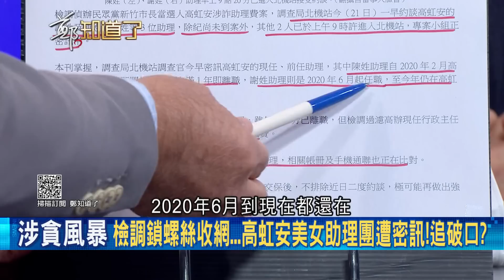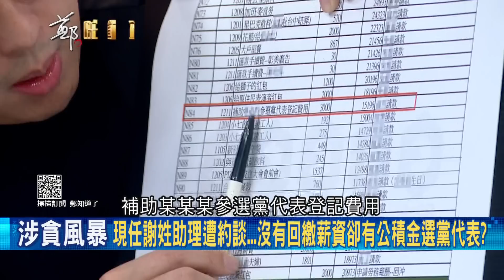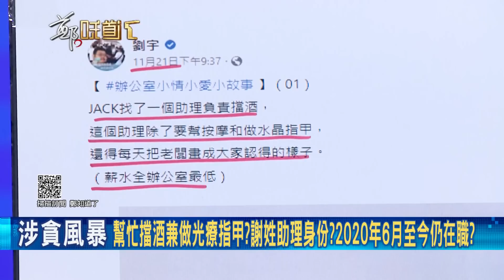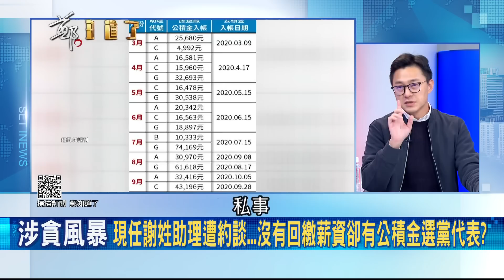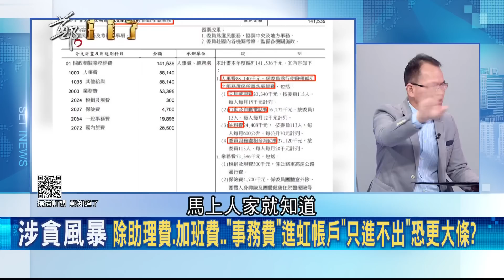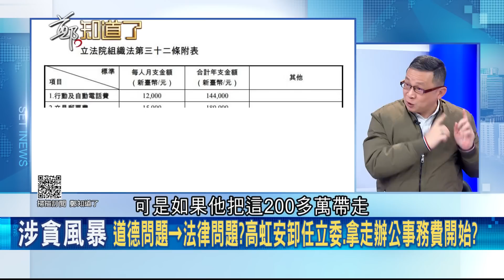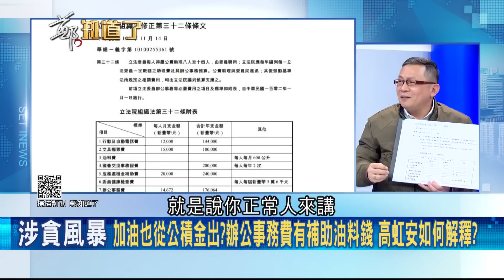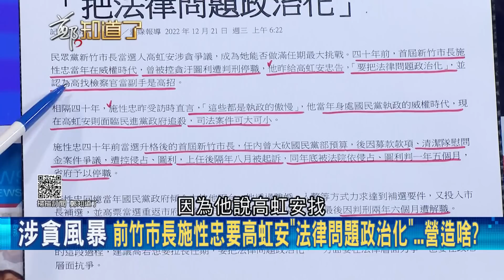只有她能跟高虹安一起弄指甲? 高辦助理爆"不用"回捐薪水 還能拿公積金選黨代表! 卓冠廷曝:委員精力湯單據編號與小兔帳本不符 ｜鄭弘儀主持｜【鄭知道了 PART1】20221221｜三立iNEWS